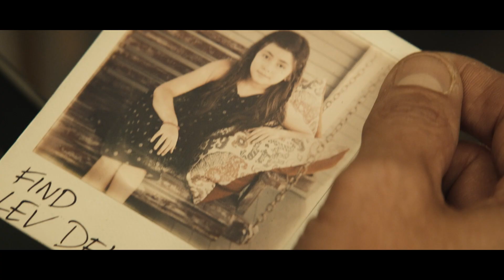『インセプション』を彷彿とさせる“現実ではない”驚愕映像！ ベン・アフレック主演『ドミノ』大迫力のアクションシーン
ベン・アフレックと映像の魔術師ロバート・ロドリゲス監督がタッグを組んだ最新作『ドミノ』が全国劇場にて大ヒット上映中。このたび、ベン・アフレック＆アリシー・ブラガのバトルやバイクチェイスを収めた大迫力のアクションシーン映像が解禁された。

本国で公開されるやいなや、瞬きさえも許さないその挑戦的なストーリーと革新的な映像で一気に話題を浚った本作は、“必ずもう1度観たくなる”世紀のアンリアル・エンターテインメント超大作。娘を探す刑事が、その鍵を握る“絶対に捕まらない男”を追い、現実と見紛う「世界」に踏み込んでいく。ラストには、想像の3周先を行く驚愕の展開が待ち受ける。日本公開初週の週末動員ランキングでは“洋画No.1”を獲得し、ロバート・ロドリゲス監督の新たな傑作と絶賛されている。

このたび解禁されたのは、ベン・アフレック＆アリシー・ブラガが体当たりでアクションに挑んだ迫力の本編映像。ベン・アフレック演じるダニー・ローク刑事は、行方不明の娘を探して、脳をハッキングして人を自在に操る「絶対に捕まらない男」（ウィリアム・フィクナー）を追っている。男の能力を知る謎の占い師ダイアナ（アリシー・ブラガ）とともに彼の真の目的に近づいた二人だが、一転して追われる立場となってしまう。

映像は、ロークとダイアナが「絶対に捕まらない男」から逃れるため階段を駆け下りるシーンから始まる。雑踏を掻き分けて立ち去ろうとするが、すれ違う人々の奇妙な視線に違和感を覚えたのも束の間、気が付けば周囲を取り囲まれてしまう。この時二人はすでに「絶対に捕まらない男」により現実と見紛う「仕掛けられた世界」に足を踏み込んでいたのだ。

銃を掲げたロークが「どけ！」と上空に向かって発砲するも、次の瞬間、ふたりを取り囲んだ者たちが次々と襲い掛かってくる。応戦の末に路地を抜けだしたロークは突っ込んできたバイクライダーに照準を定めて撃ち抜き転倒させるとバイクを奪って走り出す。ロークの後ろでダイアナは路地裏の木材を手にすると、なおも襲いかかって来る人々を次々になぎ倒していく。だが、バイクの行く手を阻むように突然街の建物が変形し、道が行き止まりになってしまう。クリストファー・ノーランの『インセプション』を彷彿とさせる驚愕映像のラストでは、「袋小路だ！」と叫ぶロークに、「これは現実じゃない」と“仕掛けられた世界”を識るダイアナの言葉で結ばれている。

「絶対に捕まらない男」を追い、逃げ場なしの絶体絶命の状況に追いつめられるロークとダイアナ。この窮地を脱出することは出来るのか。この後の想像を超える衝撃の展開は劇場で確かめてみよう。

『ドミノ』は全国の映画館で大ヒット公開中。

作品情報
ドミノ
2023年10月27日（金）より全国ロードショー

原題：HYPNOTIC｜94分｜アメリカ映画｜英語｜カラー｜シネスコ｜５・１ｃｈデジタル｜字幕翻訳：松浦美奈　Ｇ

提供・配給：ギャガ、ワーナー・ブラザース映画